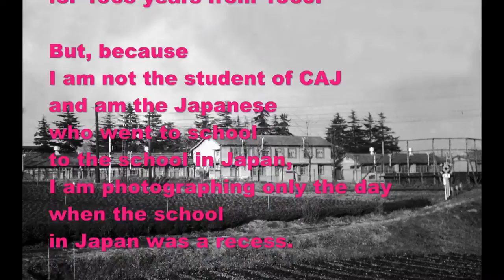CAJ-02 (Christian Academy in Japan)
This is Slide-show of the 1960’s CAJ People.